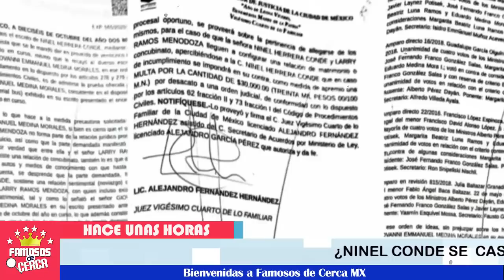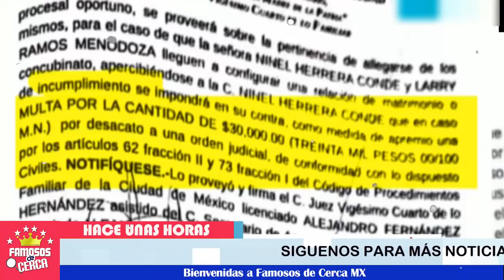🚨😱 ¡ 𝗨𝗹𝘁𝗶𝗺𝗮 𝗛𝗼𝗿𝗮 ! ¡ Ninel Conde 𝗦𝗲 𝗖𝗔𝗦𝗔 𝗠𝗔Ñ𝗔𝗡𝗔 !🤩💥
Ninel conde celebra boda y Giovanni Medina le da gran sorpresa.

 BIENVENIDOS!!!